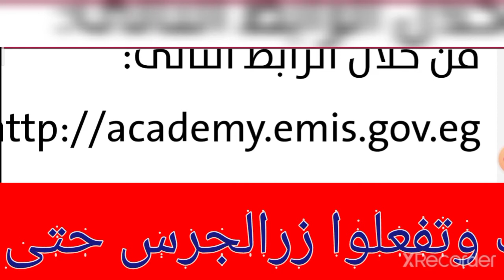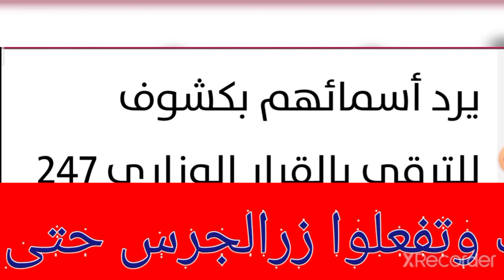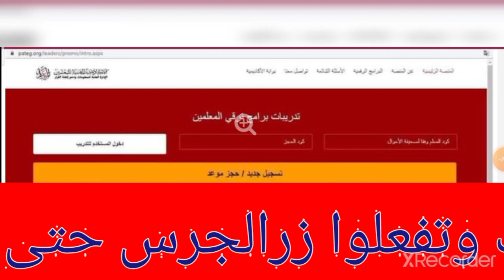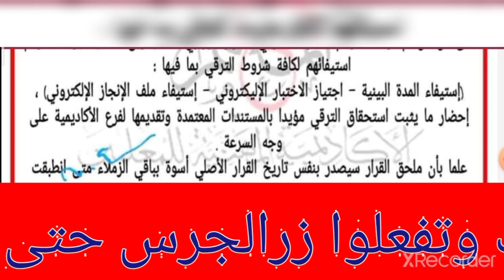الأكاديمية المهنية للمعلمين 2021.. خطوات استيفاء متطلبات الصلاحية للترقي«صور»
وجهت الأكاديمية المهنية للمعلمين الذين تم ترشيحهم لترقيات العام 2019/2020 ولم يتقدموا لإسيتفاء متطلبات الحصول على شهادة الصلاحية  ادعوكم للاشتراك فى القناةوالليك وتفعلوا زر الجرس حتى ياتيكم منى كل جديد